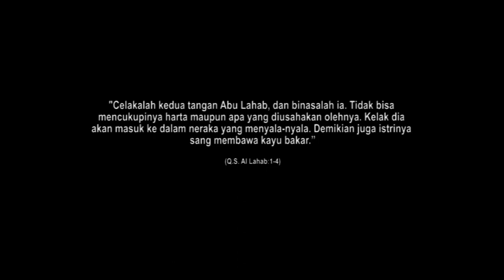RASULULLAH SEDIH KETIKA MEMBACA SURAT AL-LAHAB